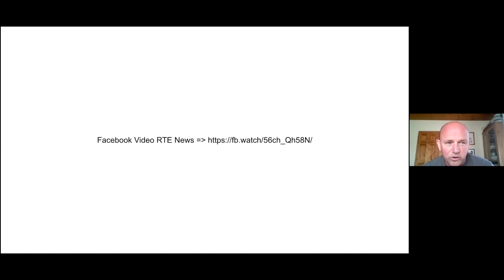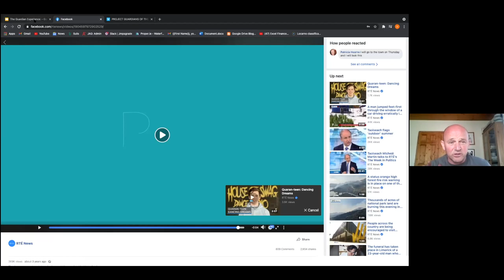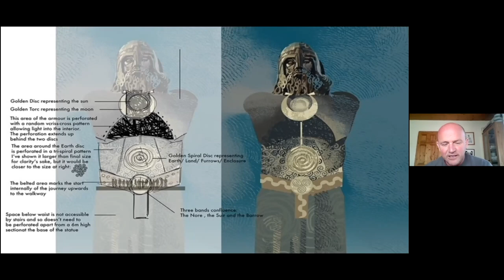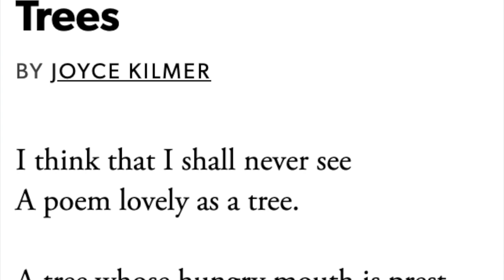Rotary Meeting with John Hayes - Special Branch Carvings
Today's meeting features a conversation with John Hayes. Special Branch Carvings are based in Fenor, Co. Waterford.  John is the skill and creative person behind each of the bespoke wood carvings.
People began to notice John’s work when he first carved  a very old and large tree located in the grounds of Fenor church. He transformed it into what is known locally as the Angel Tree.
John has since then gone on to create lots of other fantastic creations from tree trunks which are now getting attention worldwide. Most notably his world-record-breaking creation Dragonslayer, the longest ever sculpture from a single piece of wood. Dragonslayer can proudly be seen displayed in the Waterford Viking Triangle, Waterford city.
John is continually working on new products ranging from large corporate show stopping pieces, to small gifts and trophies.